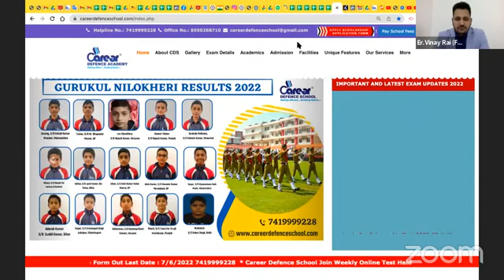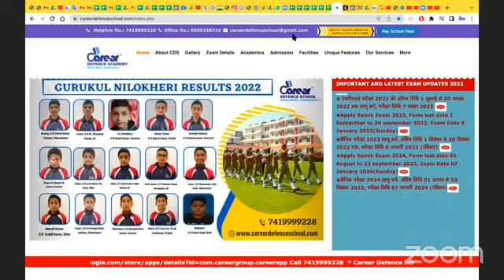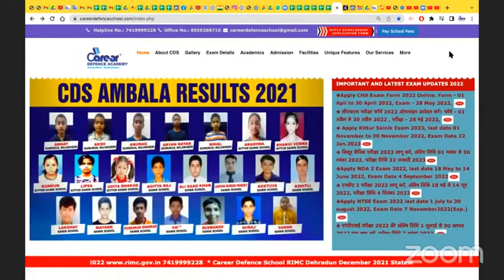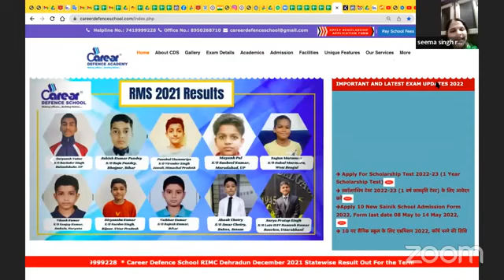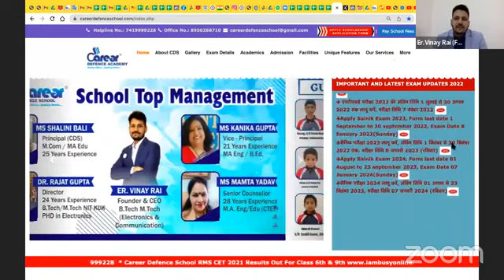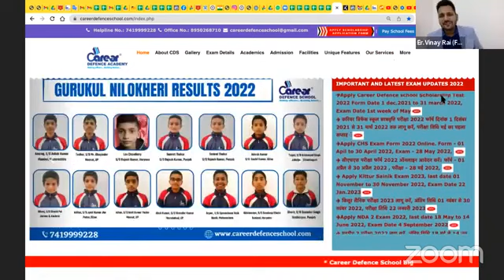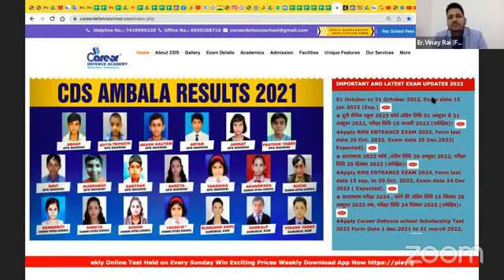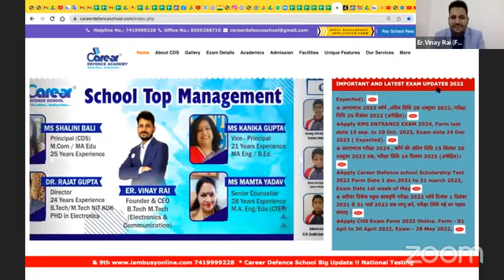सैनिक स्कूल 2023 परीक्षा की तयारी Summer Vacation Offer (Free 15 Books Set) Till 10June I 7419999228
IMPORTANT INSTRUCTIONS :
महत्वपूर्ण पाठ्यक्रम लिंक:
हमारे पाठ्यक्रम:
1.छात्रवृत्ति परीक्षा पंजीकरण(Scholarship Registration)
4.नि: शुल्क साप्ताहिक ऑनलाइन परीक्षा (Join Weekly Online Test) –
12. ENGLISH INSTRUCTIONS : IMPORTANT COURSES LINK :
13.Our Courses :
1.Scholarship Exam Registration
IMPORTANT EXAM DETAILS 12.
12. Sainik School Exam Details